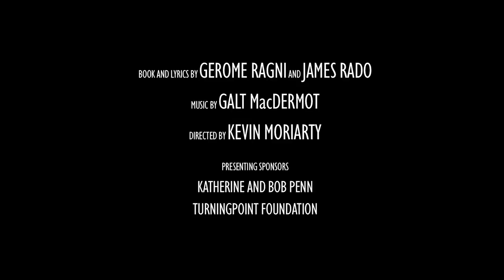Scenes from HAIR (Sizzle Reel) | Dallas Theater Center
Check out scenes for Dallas Theater Center's production of Hair!

Book and lyrics by GEROME RAGNI & JAMES RADO
Directed by KEVIN MORIARTY

Featuring (in alphabetical order):
Monique Abry
Ace Anderson
Kia Boyer
Jaime Cepero
Kevin Curtis
Joey Donoian
Ayanna Edwards
Kelsey Leigh Ervi
Kyle Igneczi
Valton Jackson
Tiana Kaye Johnson
Quintin Jones
Laura Lites
Taylor Nash
Mayte Natalio
Chris Peluso
Chris Llewyn Ramirez
Gabrielle Reyes

DTC lets the sunshine in with a fully-immersive, only-at-the-Wyly production of the groundbreaking classic rock musical. 50 years after its premiere, Hair continues to assault the status quo, while shining a bright light on the power of love over hate, peace over war, freedom over repression, and hope over despair. At once emblematic of its era and relevant for a new generation of audiences today, the story follows a group of young people as they navigate their relationships with their country and with each other. Overflowing with free love, buzzing with youthful energy, and pulsing with iconic rock anthems, DTC’s Hair brings the Age of Aquarius into the twenty-first century. Contains drug usage, mature themes and nudity. Recommended for people High School age and up. Get Your Tickets Now!

WARNING: This production will include Hippies cursing, smoking pot, getting naked, mocking societal conventions, meditating, taking LSD, flaunting their sexuality, celebrating their race, creating a happening, singing and dancing. Also, there will be audience participation.

Consider yourself warned, and come to the Be-In.